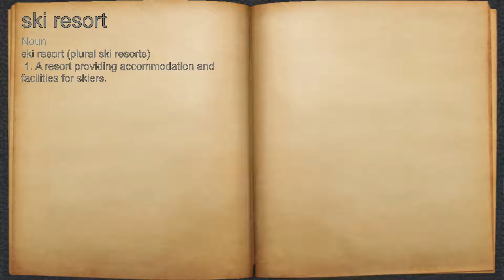What does ski resort mean?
A spoken definition of ski resort.

Intro Sound:
Typewriter - Tamskp